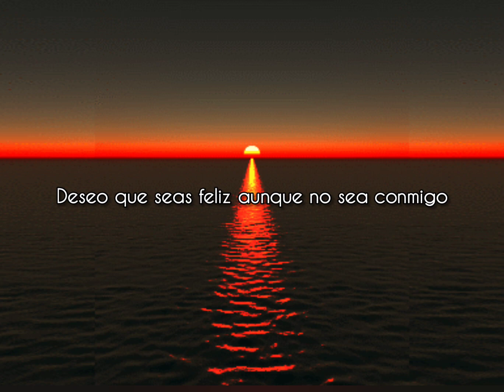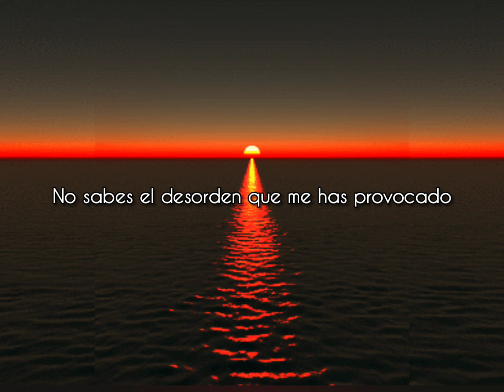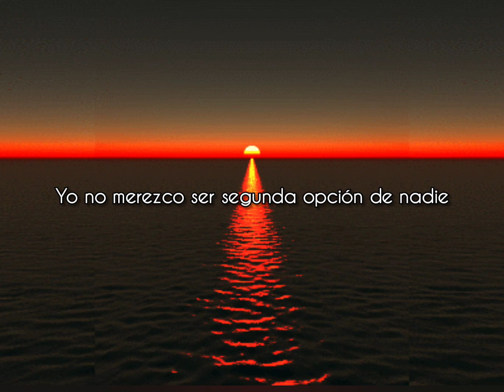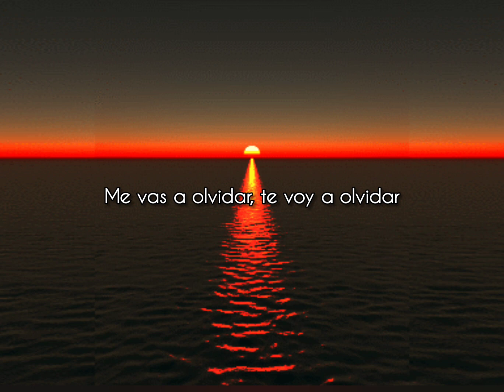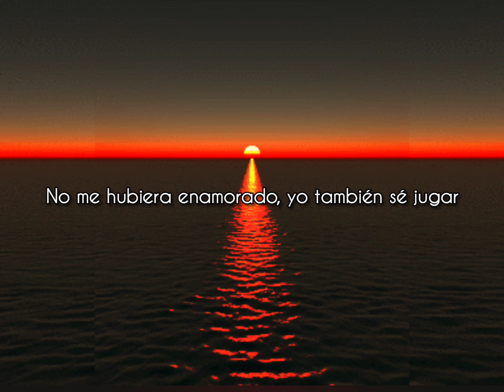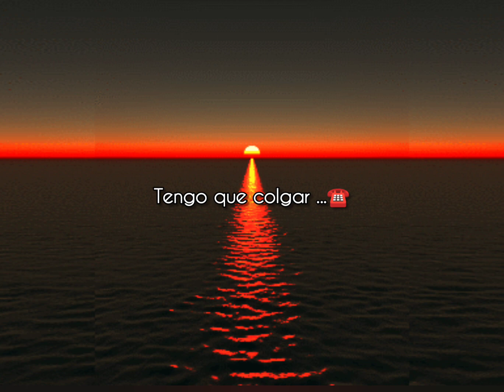Yo no merezco ser segunda opción de nadie 😔❤️‍🩹